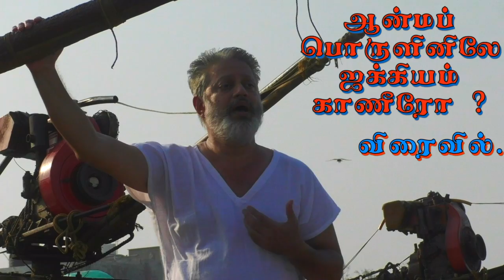Song trailer....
How to support Just be:
Indian Bank
Nick Name: Maithreyaa
IFSC: IDIB000T038
Tirupporur Branch,
Kanchipuram District,
Tamilnadu, India.